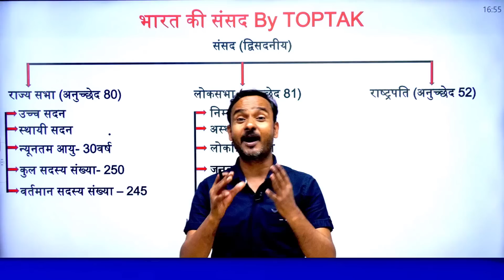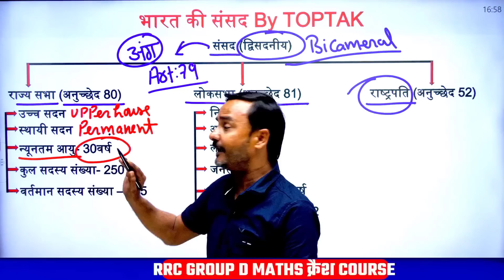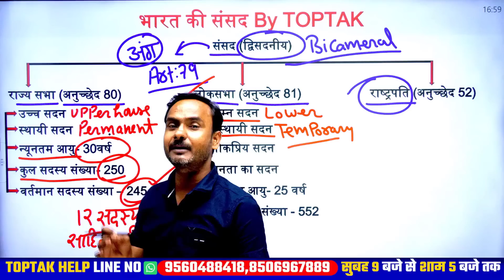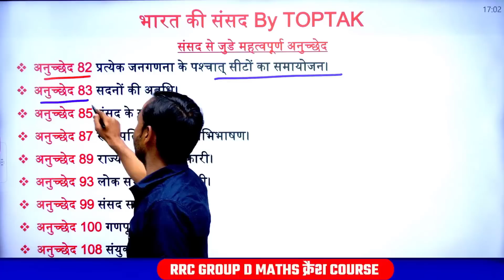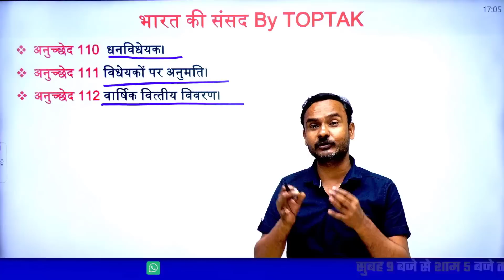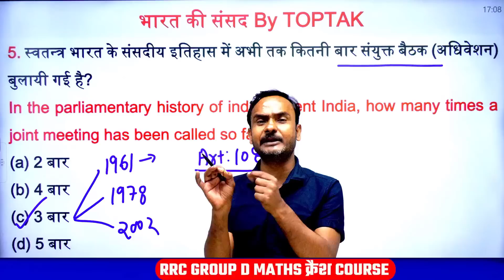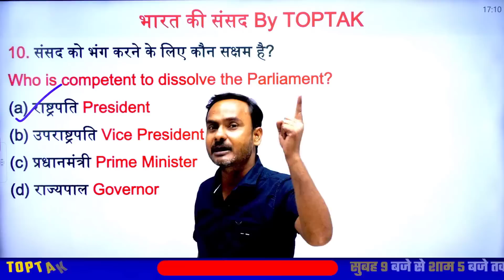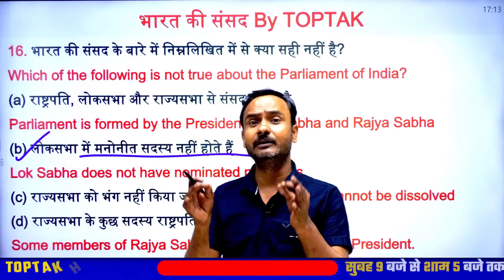RRC GROUP D Polity | संसद ( Parliament ) || यहाँ से प्रश्न जरुर पूछा जा रहा है || Gk By Toptak